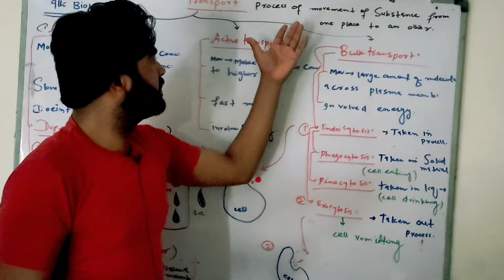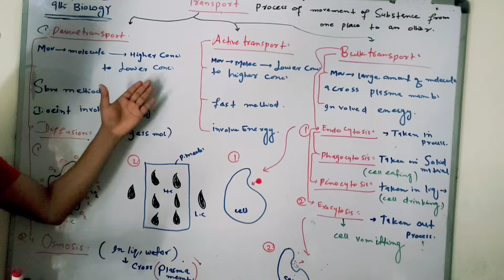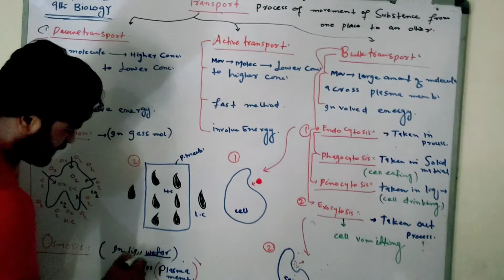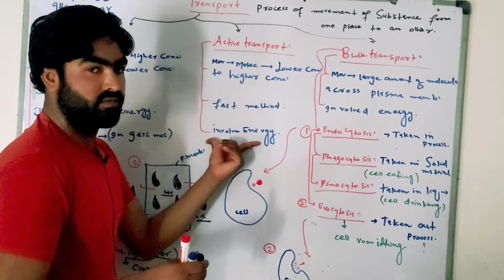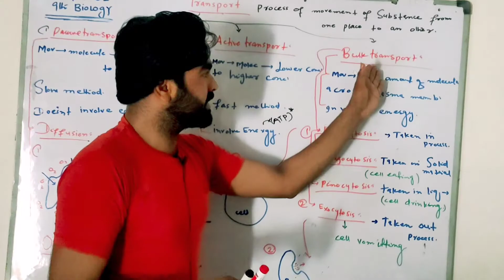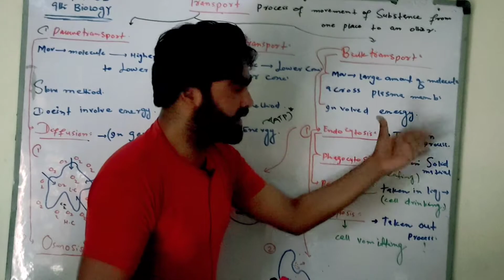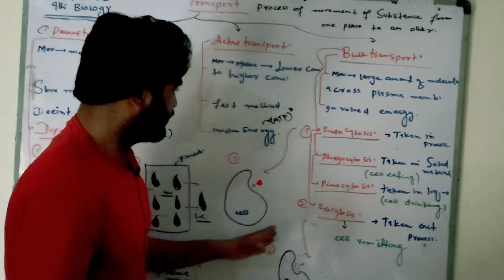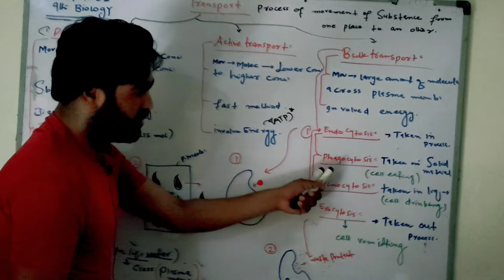chap#04 Topic Transport 👉 Passive, Diffusion, Osmosis) Active nd Bulk Transport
chap#04 Topic Transport 👉 Passive, Diffusion, Osmosis) Active nd Bulk Transport Endocytosis, Exocytosis and Also Phagocytosis nd Pinocytosis